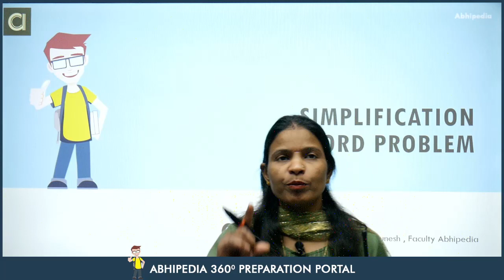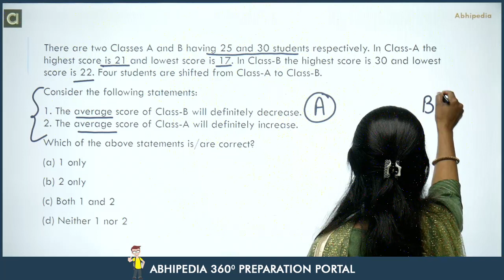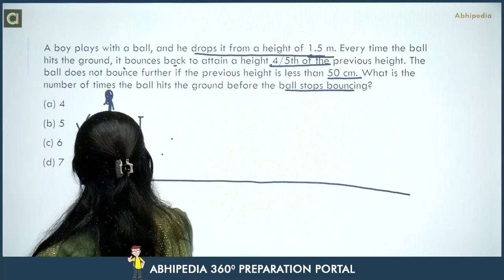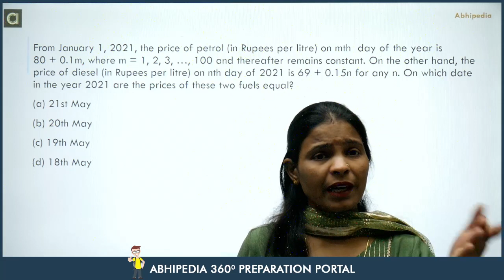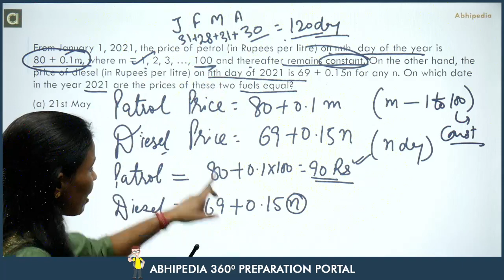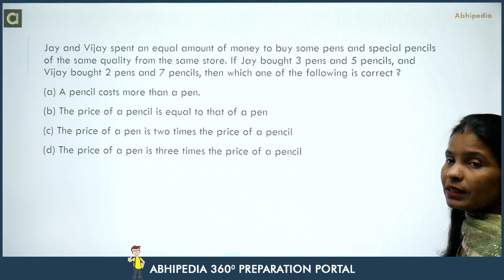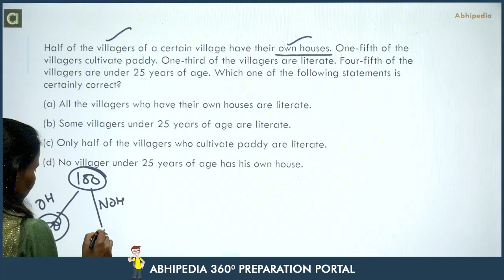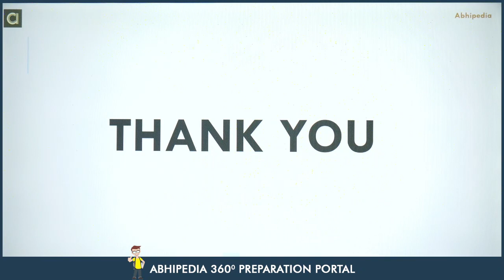UPSC CSAT 2022-23 I Quantitative Aptitude I PYQ I Simplification ( Word Problem) I By Munesh Ma'am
Prepare for UPSC CSAT 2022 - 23
 Simplification ( Word Problem) CSAT 202

Video Course for UPSC CSAT